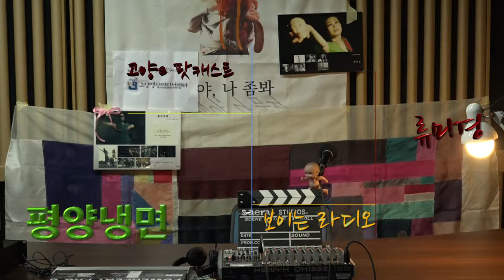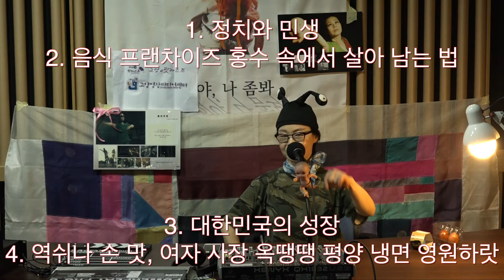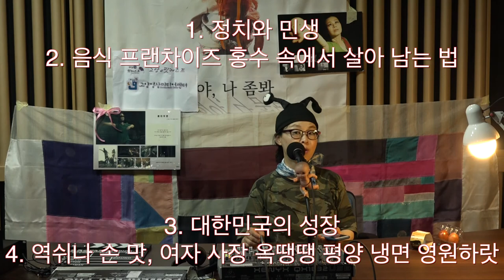냉면가게 시즌1(part2)평양냉면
보이는라디오 그여자의냉면가게시즌1(part2)
팟캐스터 류미경
냉면 아는 만큼 맛있다.